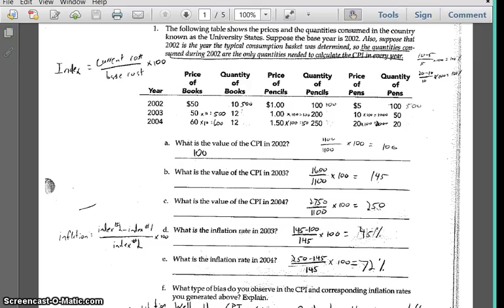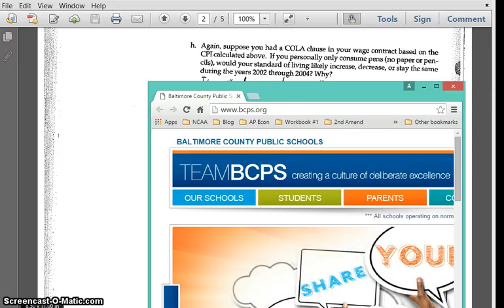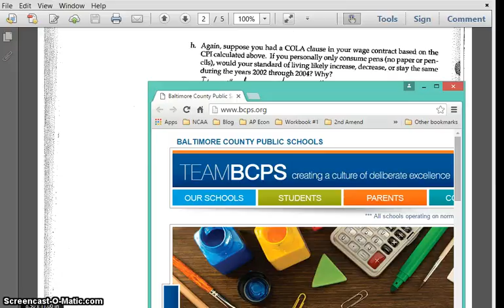CPI #4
A hint for thinking about how one's standard of living would, or would not, be influence by a change in the CPI.